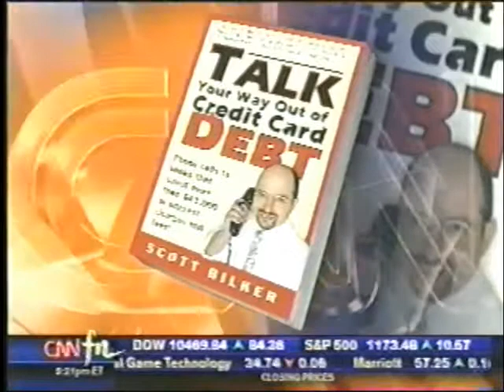Scott Bilker on CNN with Ali Velshi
CNNfn's "Your Money" hosted by Ali Velshi, interview with Scott Bilker. (Taking advantage of low-rate credit offers.)